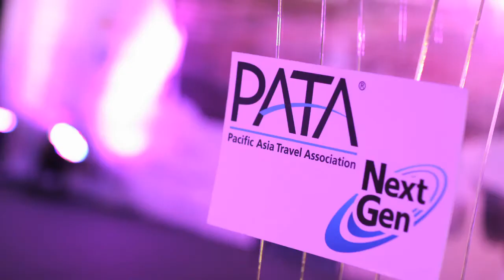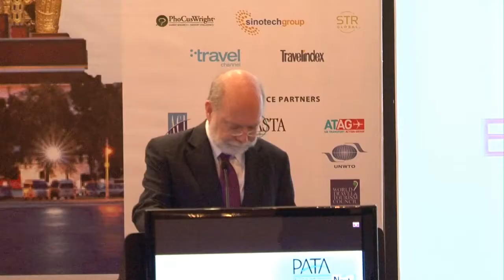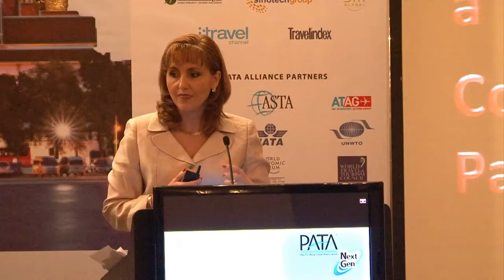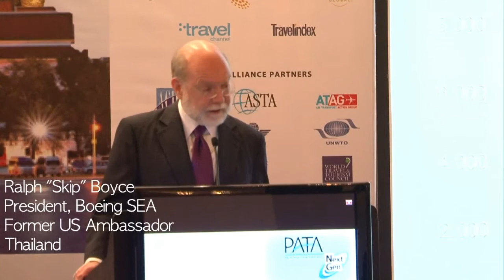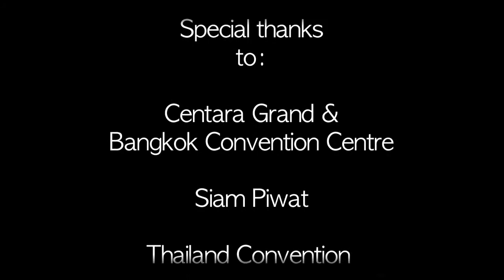PATA Summit 2013 in Bangkok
The Pacific Asia Travel Association (PATA) has organise its first PATA Annual Summit 2013 in the Thai capital at Centara Grand at Central World Hotel in Bangkok, with the theme of "Embrace the Complete Visitor Economy". The Summit focused on global issues and advocacy while PATA CEO Martin Craigs, was stressing the benefits of the 'visitor economy' as a formidable force that every government should embrace and nurture.

Former Secretary of Tourism, Mexico and G20 pioneer, Ms Gloria Guevara and President of Boeing Southeast Asia and former US Ambassador to Thailand, Mr Ralph 'Skip' Boyce, were the keynote speakers. World tourism industry leader Taleb Rifai, the Secretary General of the UNWTO, emphasized why a holistic, inclusive approach towards the "complete visitor economy" is vital for root and branch socio-economic development.

Ms Gloria Guevara, Former Secretary of Tourism, Mexico and G20 pioneer and Skip Boyce both narrated about their first-hand insights and experience to the complete visitor economy challenge. Many travel industry professionals listened keenly to the insider expertise and they lessons they have learned along the way. It was a Summit of the highest quality that will definitively enhance the perception of the industry.

Bernard Metzger, Founder of Travelindex and Chairman of the Travel & Tourism Foundation was a participant at the Summit and was impressed by the quality of speakers and the massive networking occasions among peers from the travel industry. Metzger said "The PATA Summit creates unique opportunities for dialogue and exchange of opinions while helping to refresh contacts and hold discussions during face-to-face meetings."

PATA's role over the foreseeable future is to lead the industry in raising the profile of travel and tourism, and increasing recognition of, and respect for, the importance and influence of the Visitor Economy and its potential to drive societal development in the region.